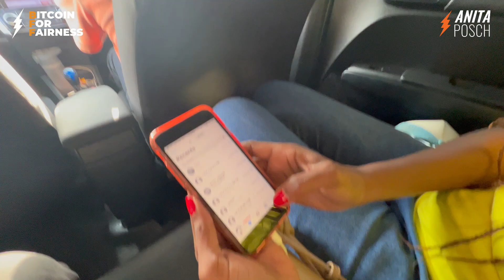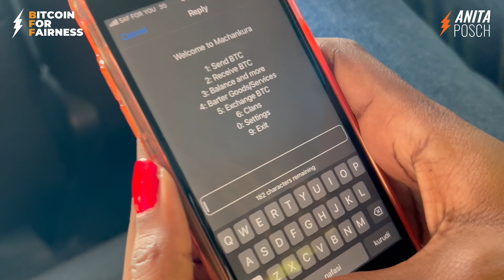Using Bitcoin Without Internet! Here’s How Machankura Makes It Happen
I chat with a team member of Machankura about how they’re making Bitcoin transactions possible through SMS - no internet needed! See how it works and discover why many people in Africa lack internet access. This solution is bringing Bitcoin to more people worldwide.

TRANSCRIPT
So, please tell us about Machankura. Machankura, when we started out, we were a company that enabled sending and receiving of bitcoin using USSD. If you are familiar, I'm from Kenya with the M-Pesa platform, it has integrated the USSD, that's the GSM network that's normally used to send SMSs. So we've integrated Lightning onto it. Why this is beneficial is because even though we have internet connectivity in Africa, it's still expensive for a majority of the population to afford. And if they want to transact in bitcoin, they may end up having a challenge because of not being able to afford data. So with Machankura you can be able to access it on the USSD. I can maybe give a demonstration on how that works. Show us how that works. So USSD is basically like a menu that's working like text messages, right? Yes, absolutely. Okay, and you can send and receive Lightning through it. Yes, absolutely. So the code is different in different countries. The USSD code is available in seven countries so far. So the Kenyan code is this. So when I dial this, you have this menu. Remember, you can send bitcoin, receive bitcoin, the balance, and everything. So you can maybe try the send, receive, send bitcoin option. So you see you can be able to send bitcoin to a phone number, a Lightning address, a username, an LN invoice, and even on-chain. The majority of people, their phone number will not be secure. We provided the username option for that because we don't want people sharing their phone numbers. It's not safe. That's great, yeah. Yeah, and if you're not on the platform, you also have a Lightning address so you can be able to send to any other wallet besides us. We also offer the on-chain option for those who just want to send and receive on-chain as well. Okay, but it's a custodial wallet, right? It is a custodial wallet. So how is your money secured? I mean, for yourself, if you don't have a key, you have a password or how does it work? So we do have a password. I do not have a password on my end, but you do have a password. And in terms of the WhatsApp version, there is a Google authenticator as well that is integrated. So we make sure that it's secure. But otherwise, when we're carrying out onboarding, I'm also a Bitcoin indicator, I make sure to tell our users that this is a custodial wallet. So I also introduce them to our self-custodial wallet as well and give them the keys and the relevant education. And I follow the trust no one ethos in Bitcoin even though you run the company. And yeah, that's how we've been working. And if you want to learn more about Bitcoin, then sign up for my free weekly Bitcoin newsletter
No financial advice. Do your own research.